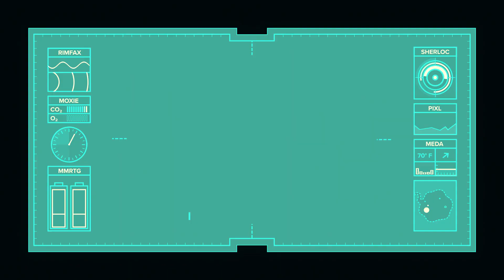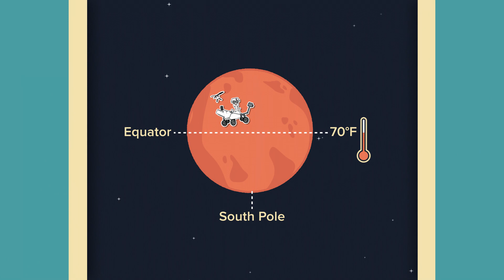Search for Life on Mars with NASA's Rover, Perseverance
It has been seven long months since the 2020 Mars Rover, Perseverance, and his pal, Ingenuity, made their journey from Earth to the Jezero Crater on Mars. But now they have finally arrived and their mission begins: to search for signs of ancient alien life on the Red Planet!